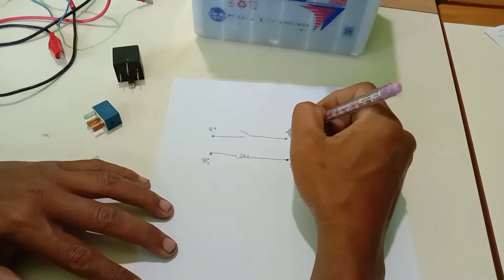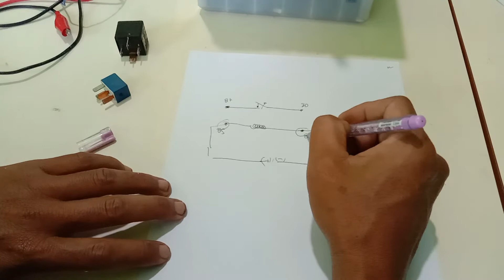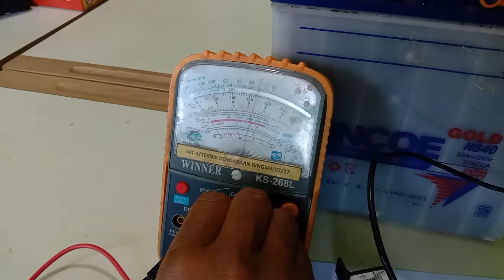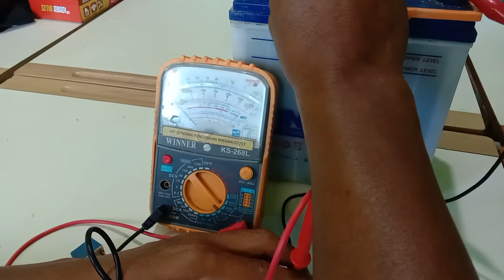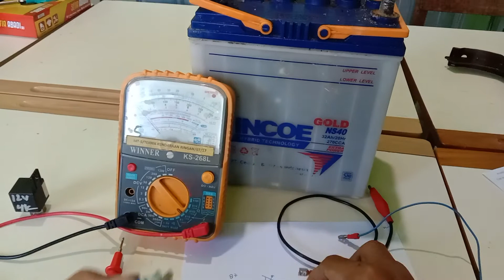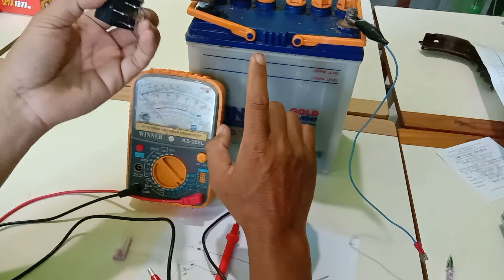Bagaimana memeriksa relay yang tepat ???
Kali ini kita akan coba bagaimana memeriksa relay yang akurat dan tepat.